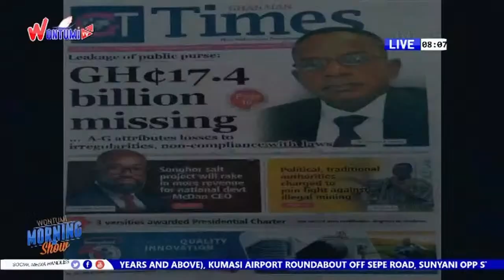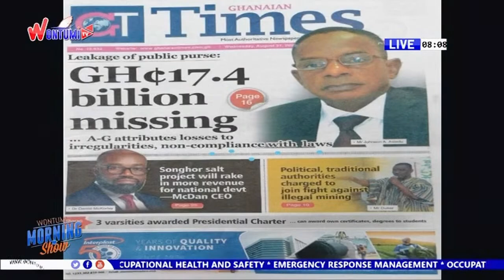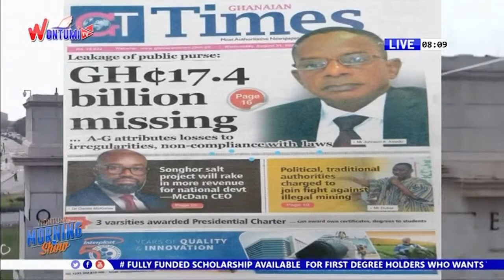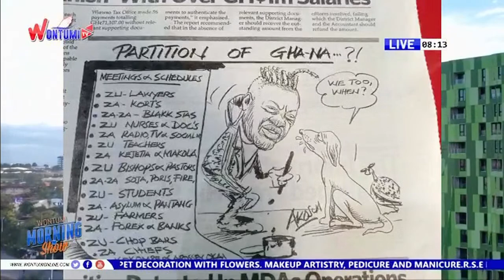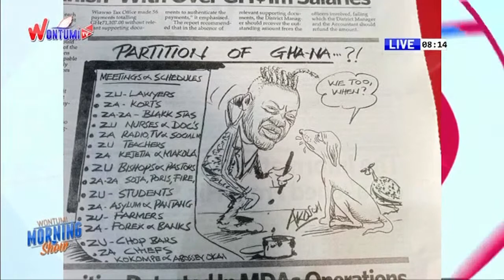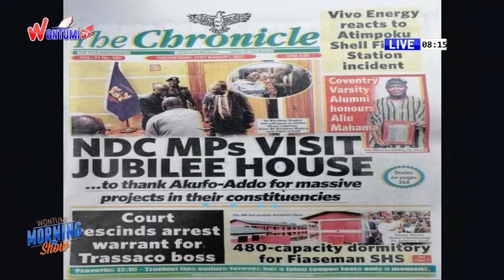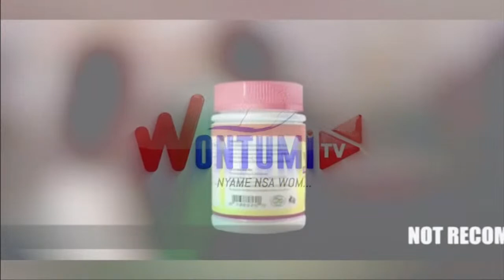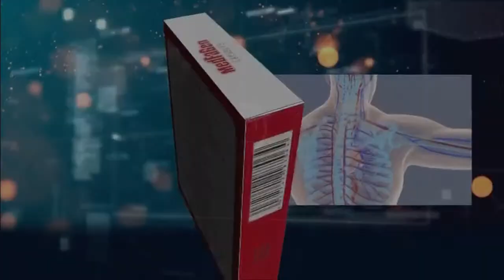The Wontumi Morning Show On Wontumi TV 8/31/2022🔥🔥